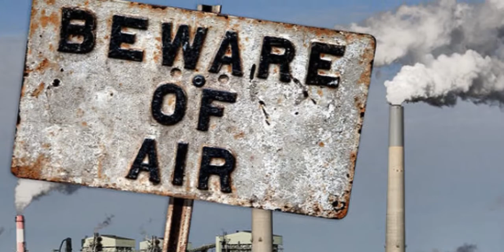কয়েকশো পাখি আছড়ে পড়ে মারা গেলো মেক্সিকো তে । Birds Died in Mexico | Mexico Bird Incident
কয়েকশো পাখি আছড়ে পড়ে মারা গেলো মেক্সিকো তে । Birds Died in Mexico | Mexico incident

কালো কয়েকশো পাখি হঠাৎ মাটিতে আছড়ে পড়লো মেক্সিকোর রাস্তায় । ঘটনাটি ঘটেছে 2022 সালের ফেব্রুয়ারী মাসের 7 তারিখে ।

মেক্সিকোর চিহুয়াহুয়া নামক স্থানের এক বাড়ির সিকিউরিটি ক্যামেরা থেকে পাওয়া যায় এই ভয়ানক দৃশ্যটির ভিডিও ।

অনেকে মনে করছেন , পরিবেশ দূষণ এর মাত্রা বেড়ে যাওয়ার কারণে বা গ্লোবাল ওয়ার্মিং এর কারণে এই ঘটনাটি ঘটেছে ।

তবে বাস্তুতন্ত্র বিদদের 99 % এর মতবাদ যে, কোনো শিকারি পাখির তাড়ায় এই পাখিগুলো বাঁচার জন্য পালিয়ে যাওয়ার চেষ্টা করে ।

একসাথে সবাই মাটিতে আছড়ে পড়ার ফলে কিছু পাখি চাপে পিষ্ট হয়ে মারা যায় ।